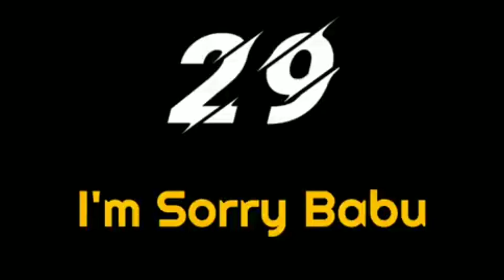😍#barish ke mosam men_/dost lok bohut (/_masti karliye new vlog video #giridhari majhi🌧🌧